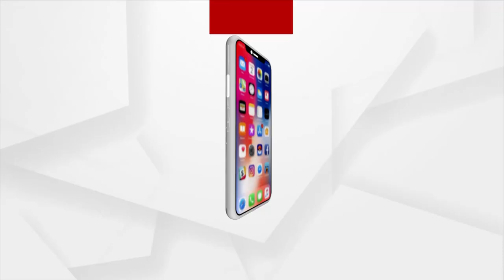ମାସିକ ଋତୁସ୍ରାବ ୧୦-୧୬ ବର୍ଷ ବୟସ ମଧ୍ୟରେ ଆରମ୍ଭ ହୁଏ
ମାସିକ ଋତୁସ୍ରାବ ୧୦-୧୬ ବର୍ଷ ବୟସ ମଧ୍ୟରେ ଆରମ୍ଭ ହୁଏ । ଏହି ବୟସରେ ପିଲାଙ୍କ ଠାରେ ଦେଖାଯାଏ ଶାରୀରିକ ପରିବର୍ତ୍ତନ । ପୂର୍ବରୁ ଏହି ବାବଦରେ ଶିକ୍ଷା ଓ ସୂଚନା ନଥିବାରୁ ଅନେକ ପିଲା ଏହାକୁ ନେଇ ଭୟ କରନ୍ତି , ଲାଜ କରନ୍ତି ଓ ନିଜକୁ ନିଜେ ହୀନମନ୍ୟତାର ଶିକାର ହୁଅନ୍ତି  ।